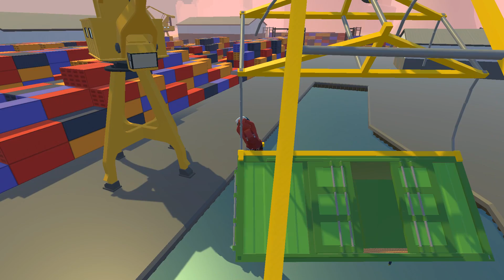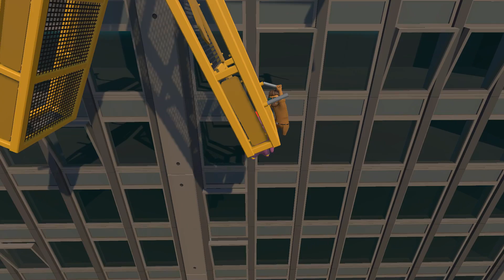SENDO ENCOXADO AO VIVO | Gang Beasts